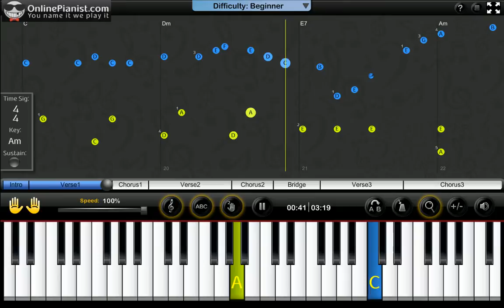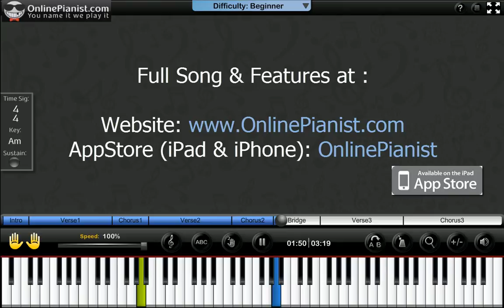How to play Angel in Blue Jeans by Train on Piano - Tutorial & Sheets Easy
Learn how to play Angel in Blue Jeans by Train on the piano with the only animated piano tutorial online!

Beginner & Intermediate versions available on our App & Website!!

Full piano lesson with personal adjustment of the player's features